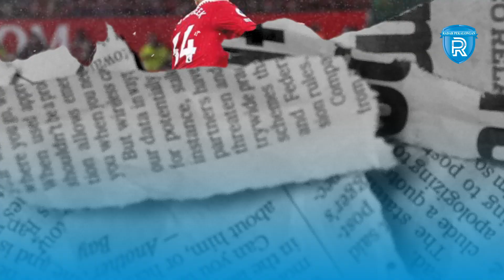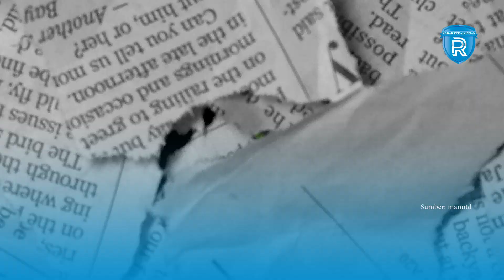5 Pemain Manchester United yang Terancam Dilepas Musim Ini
Manchester United termasuk cukup aktif di bursa transfer musim panas 2023. Selain mendatangkan pemain baru, Setan Merah juga perlu melepas pemainnya. Manchester United sudah kedatangan Mason Mount, Andre Onana dan selangkah lagi menuntaskan transfer Rasmus Hojlund.

Setelah belanja pemain, Manchester United juga perlu menyeimbangkan neraca keuangan. Karena itu, Setan Merah harus melepas beberapa pemainnya. Ada beberapa pemain yang tidak masuk dalam rencana Erik Ten Hag pada musim depan. Mereka bisa meninggalkan Old Trafford dalam waktu dekat ini.

1. Dean Henderson
Dean Henderson merupakan pemain didikan akademi Manchester United. Namun, kiper asal Inggris tersebut selalu berada di belakang David de Gea. Setelah De Gea pegi, Manchester United mendatangkan Andre Onana. Dengan demikian, kesempatan Henderson untuk menjadi kiper utama Setan Merah sudah pupus. Henderson dipinjamkan ke Nottingham Forest pada musim lalu. Klub asuhan Steve Cooper tersebut dikabarkan ingin merekrut Henderson secara permanen pada musim panas ini.

2. Fred
Fred sudah bermain selama lima tahun di Manchester United sejak pindah dari Shakhtar Donetsk. Penampilan gelandang asal Brasil tersebut sering terlihat angin-anginan. Saat ini persaiangan di lini tengah Manchester United semakin ketat setelah kedatangan Mason Mount. Terlebih Erik Ten Hag ingin mendatangkan Sofyan Amrabat dari Fiorentina. Fred bisa meninggalkan Manchester United dlam waktu dekat ini. Sang gelandang kabarnya sudah mencapai kesepakatan untuk pindah ke Galatasaray.

3. Donny van de Beek
Donny van de Beek mengalami kesulitan setelah bergabung dengan Manchester United. Gelandang asal Belanda tersebut tidak mendapat kesempatan bermain yang dinginkannya. Van de Beek mengalami cedera lutut parah pada bulan Januari lalu. Hal itu membuatnya harus melewatkan paruh kedua musim lalu di ruang perawatan. Setelah pulih dari cedera, masa depan Van de Beek di Old Trafford sangat diragukan. Dia bisa meninggalkan klub untuk mengembalikan kariernya yang meredup.

4. Harry Maguire
Harry Maguire mengalami kejadian kurang menyenangkan di Manchester United. Bek asal Inggris tersebut baru saja kehilangan ban kapten Setan Merah.Selain itu, Maguire sudah tidak menjadi pilihan utama di lini belakang. Dia kalah bersaing dengan Lisandro Martinez, Raphael Varane hingga Victor Lindelof. Maguire santer dikaitkan dengan pintu keluar Manchester United di bursa transfer kali ini. West Ham kabarnya bersedia menampung mantan pemain Leicester City tersebut.

5. Eric Bailly
Eric Bailly sempat menjadi pilihan utama di lini belakang Manchester United. Sayangnya, serangkaian cedera membuat Balilly kehilangan tempatnya di tim inti Setan Merah. Bailly dipinjamkan ke Marseille pada musim lalu. Namun, klub Prancis tersebut memutuskan untuk tidak menebus sang bek secara permanen. Setelah kembali ke Old Trafford, Bailly tidak masuk dalam rencana Erik Ten Hag. Menurut laporan, bek asal Pantai Gading tersebut diminati klub Arab Saudi.